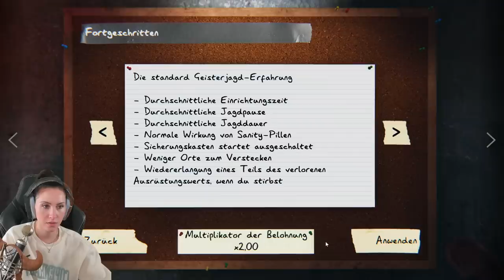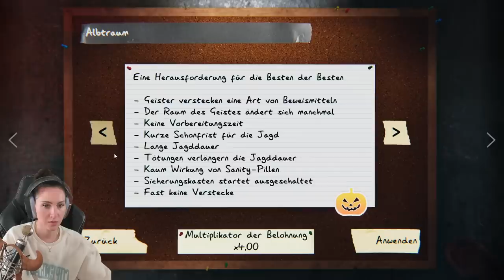Ich habe mich und den Geist auf MAXIMALE Geschwindigkeit gesetzt! Phasmo Customized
Heute spielen wir Phasmophobia. Aber etwas ist anders! Denn zusammen mit Keysjore probieren wir Phasmo Customized aus. Hier können wir unser eigenes Gameplay verändern wie wir es wollen. Und ich dachte, es wäre eine gute Idee dem Geist und uns die maximale Geschwindigkeit zu geben. Viel Spaß wünscht dein Verspieltes Gnu und Keysjore!

  ►DAS IST DRIN:
-2x RGB Lüfter für hinten und oben
-Windows 10

   SCHREIBTISCH EQUIPMENT
*►Handy Halterung